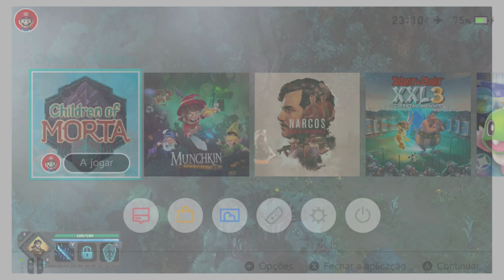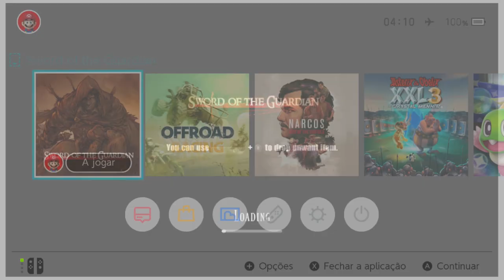Lançamentos da Semana Nintendo Switch